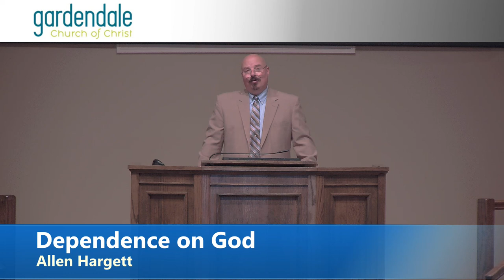2020 04 15 PM - Dependence on God - Allen Hargett